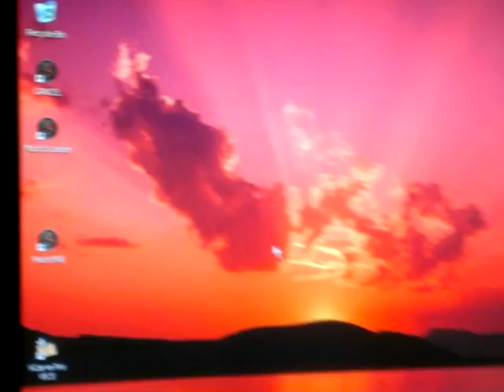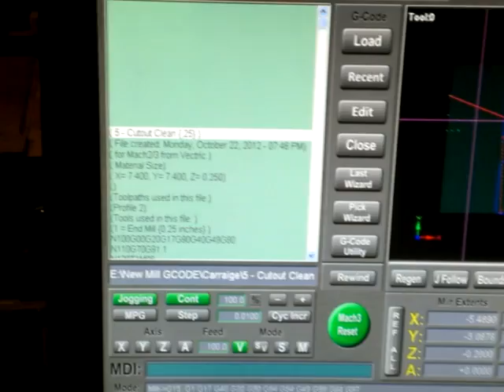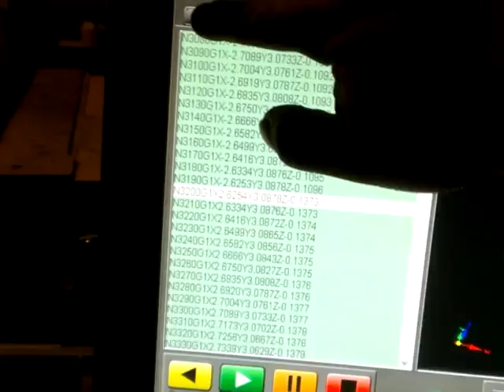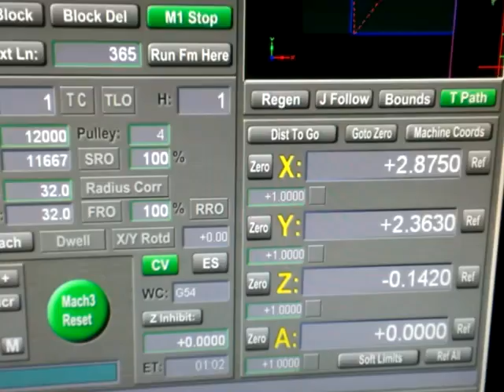DIY CNC: MachStdMill Upgrade, Touchscreen Control!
The hard drive on my machine finally bit the bullet.  Fortunately I was the recipient of two computers from the local bowling alley, which upgraded their system.  Aside from the jump from 1.6GHz to 2.8GHz dual-core, I also received two 3M touchscreen monitors!

I also decided to try the MachStdMill screenset from Calypso Ventures.  I find it to have a more polished look, and I like the workflow from the job loading screen, to the probing and work offset screen, the tool offset screen, and the program run screen.  I don't have a probe and tool touch-off yet but hope to implement them sometime soon.

I find even smoother movement now, thanks in part to being able to set a higher lookahead, and shorter CV distance, in conjunction with the SmoothStepper board.